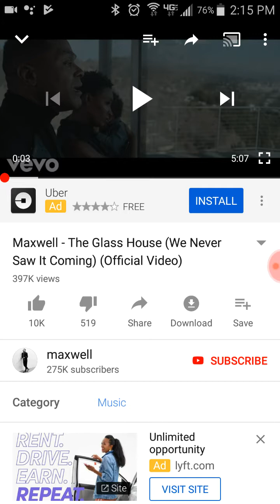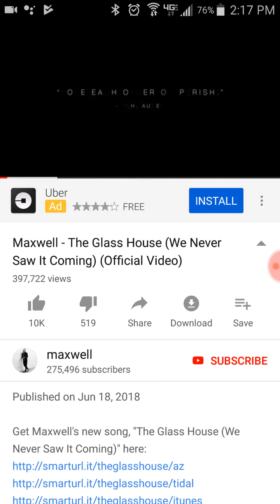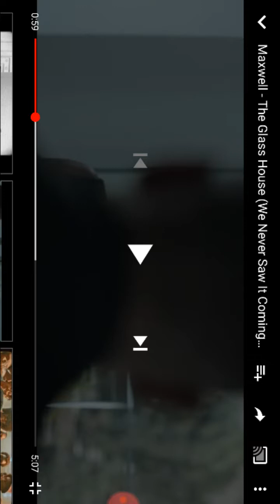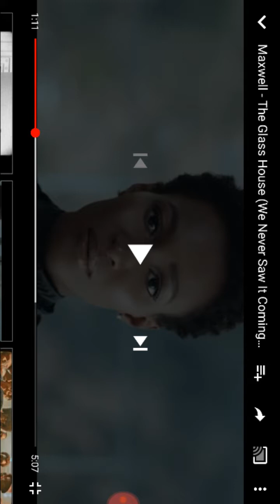Re: we never saw it coming